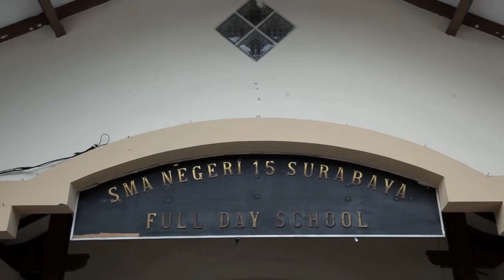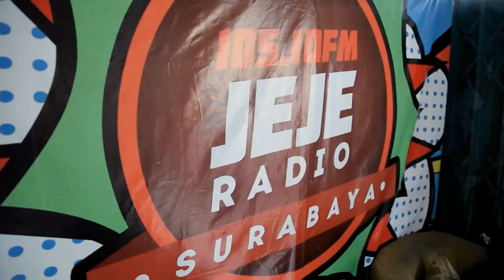Film Revan & Reina Meet n Greet Chapter Surabaya | Trailer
Meet n Greet Film Revan & Reina Chapter Surabaya
Seruu, kece, kini banget.

Revan & Reina merupakan film drama remaja Indonesia yang dirilis pada 2018 dan disutradarai oleh Andreas Sullivan. Film ini dibintangi oleh Bryan Domani dan Angela Gilsha. Diadaptasi dari novel berjudul sama karya Christa Bella.

yang penasaran bisa tonton ya perdana pada 29 Maret 2019